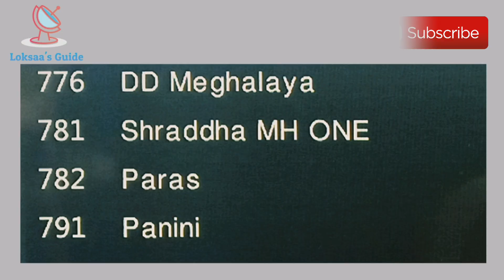sun direct dth removed 1 channel on 20th May 2021